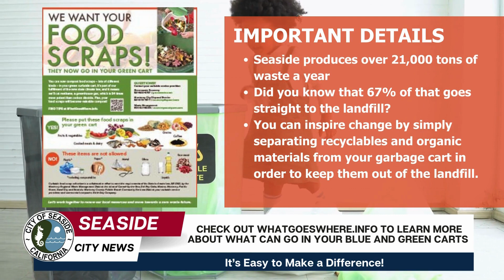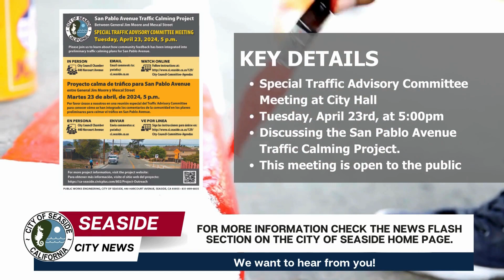Seaside City News | April 18, 2024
Let’s dip into this week’s edition of Seaside City News, covering the events happening between April 18th and May 2nd!